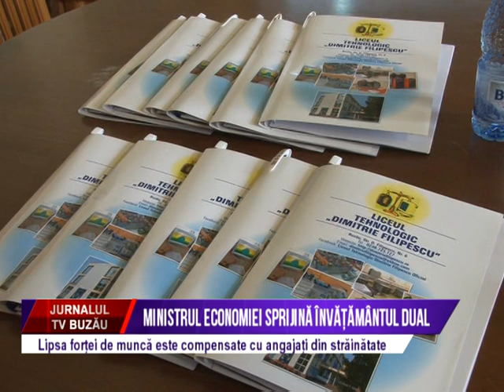Ministrul Economiei sprijina invatamantul dual